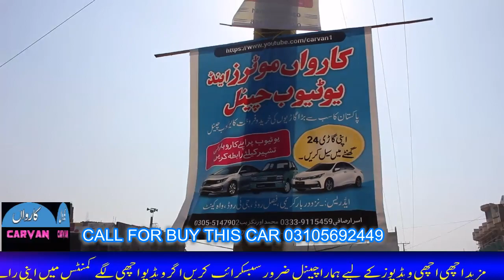CARVAN MOTORS WAH CANTT | CARAVAN MOTORS | KARVAN MOTORS NEW PLACE NEW JAZBA KA SATH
Watch carvan motors ,caravan motors ,karvan motors wah cantt on new place , you can buy  used cars in pakistan in cheap rates , just visit us